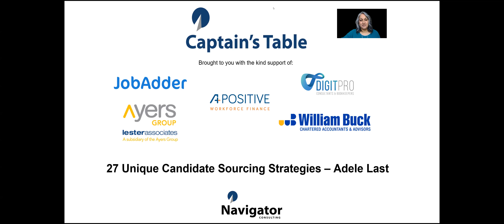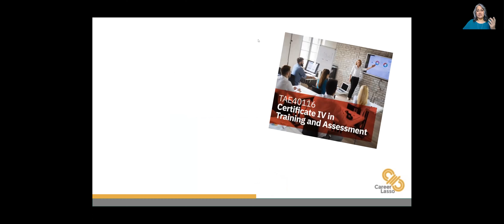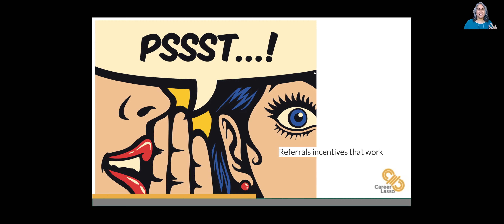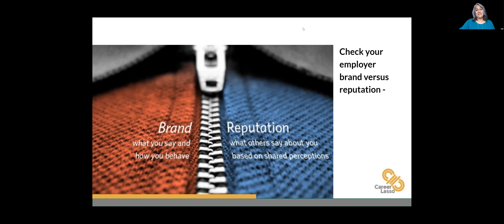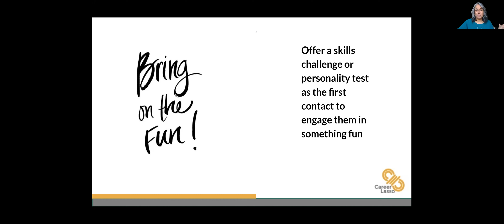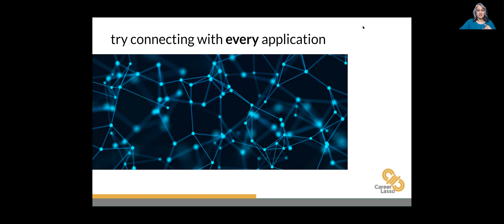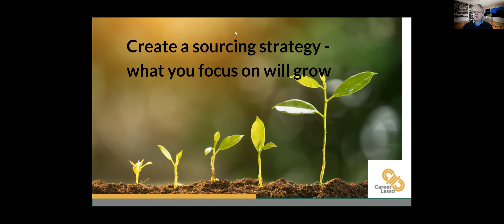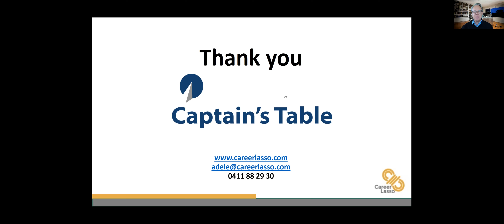27 Candidate Sourcing Strategies Captain's Table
Candidate sourcing in 2021 is a skill even the most seasoned recruiters are struggling with in this market.

Come along to this fun, fast session  where Adele will take you and your team through 27 (or more) sourcing strategies and tips that you can apply immediately for proven results.

Use this workshop as a checklist to ensure you are leaving no stone unturned in the search for great candidates for your current client roles.

Please join us for a practical and valuable Captain's Table suitable for owners, managers and senior consultant leaders.

*** Seasoned and entertaining speaker Adele Last from Career Lasso will cover:

1. Sourcing for Both Temp/Contact and Perm placements

2. Industry specific  sourcing strategies

3. Quality job advertising as a back-up only

4. Building relationships with all-important passive candidates

5. New, cutting-edge candidate sourcing technology

6. Tips, tools and professional tricks to source and place quality candidates

In the current candidate driven market, here is an excellent opportunity to refresh your team's skills in this critical aspect of recruitment in this current market.